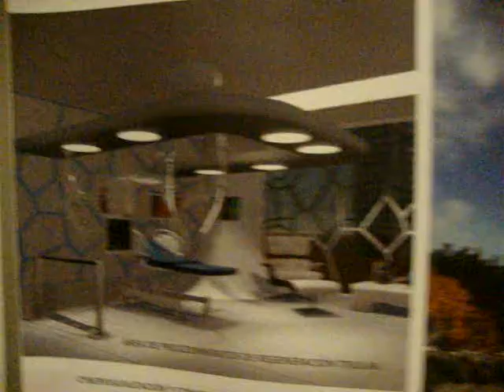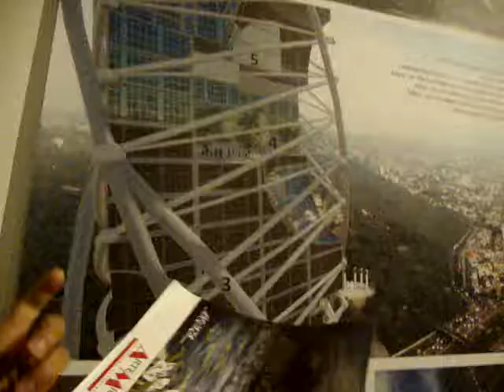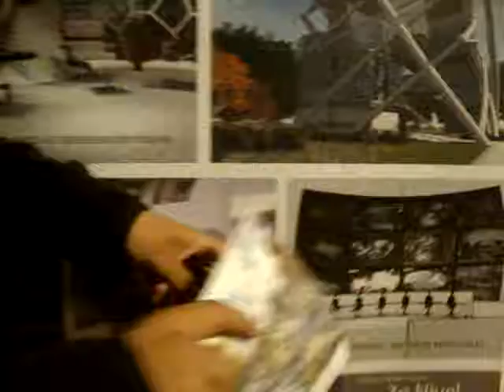ARTEMIO- Arq Isaac Castillo Montejo Palacio de Bellas Artes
El pasado 26 de noviembre del año en curso se inauguró la Exposición colectiva "Muestra de Aquitectura para la salud; + arquitectura, +salud" en el Museo Nacional de Arquitectura en el 3er piso del Palacio de Bellas Artes en la Ciudad de México.
reporteo: ArteMio Artes Visuales